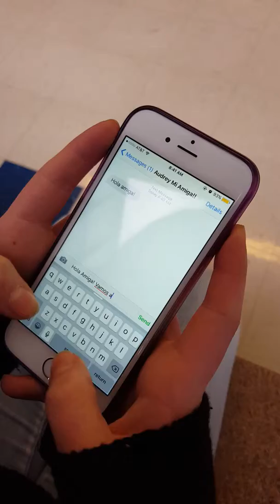Cuando Eras Niño-B1-Pearl PJ Emily Audrey